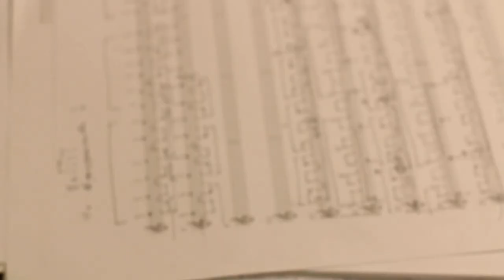behind the scenes of Variety of Rhythm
the making of the piece Variety of Rhythm.
Float Studio, Tokyo - Yasuhiro Yoshigaki, Kumiko Takara,
Bunkern, Göteborg - Dick Lövgren,
Paris - Pete Drungle,
Red Room, Halmstad - Liesbeth Lambrecht
Valby Station, København -Qarin Wikström, Katrine Amsler & Samuel Hällkvist
and a walk around Manhattan Bridge